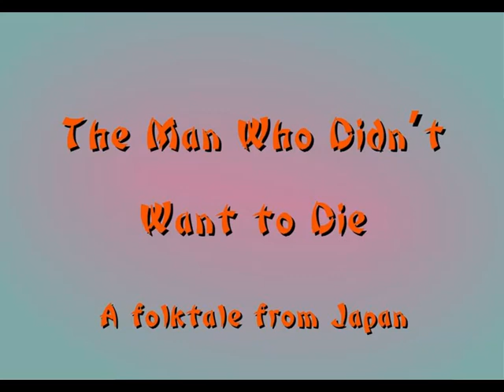The Man Who Didn't Want to Die, a Japanese folktale, an audiobook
The Man Who Didn’t Want to Die,  a folktale from Japan

Storytime with Storyman, an audiobook:

This is another from the collection of Japanese folktales from Ms. Ozaki.

It’s an interesting tale dealing with a subject that every one of us has to come to grips with.

I thought I saw some similarities with a section of Gulliver’s Travels, by Jonathan Swift.

If you wish to read along as you listen, you can find the text for this story

The music came from Alexander Nakarada, found at freepd.com.

The beautiful photo of Mt. Fuji came from pixabay.com

The picture of the crane came from  Andreas Bauer Origami-Kunst

Storyman